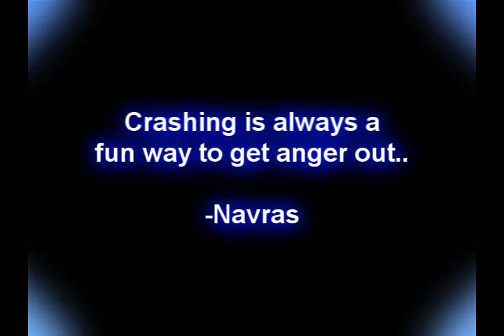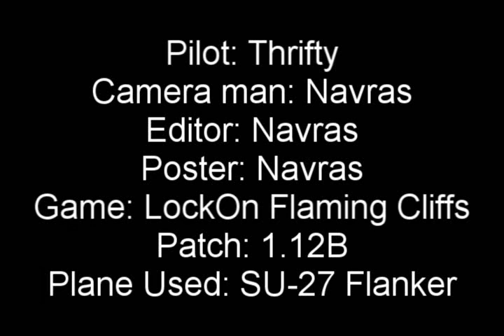Thrifty Doing Some Aerobatics With A Flanker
Includes his epic crashes :D